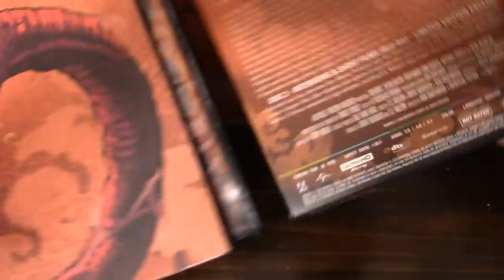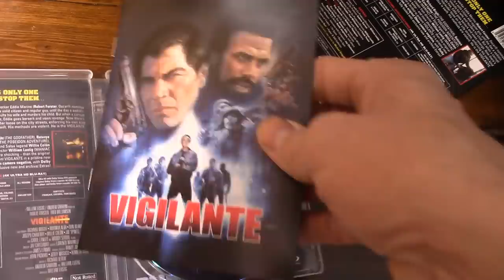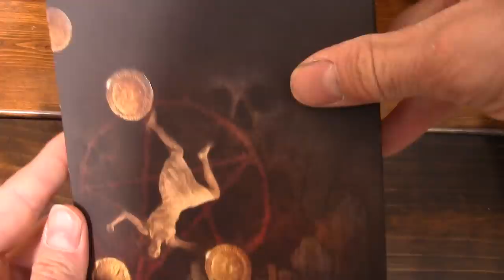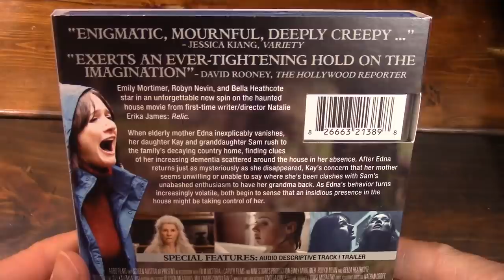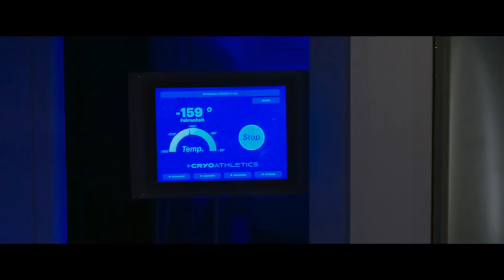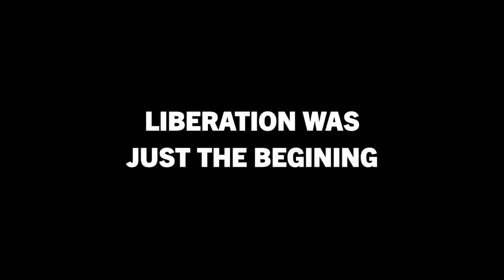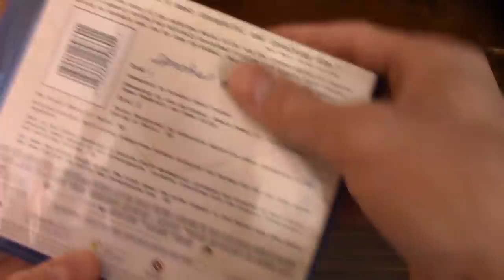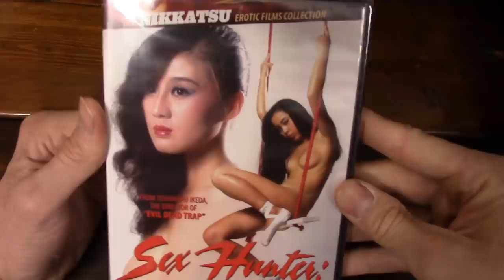Mrparka's Weekly Reviews and Update Week 190 (01.02.2021)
Time Stamps 0:00
Corrections. Why did I watch so many movies? – 0:12
“Tremors” – 1:12
“Versus” – 6:36
“Vigilante” – 11:29
“Flower and Snake” – 17:46
“Zoom Up: Murder Site” – 21:59
Patreon “Grave Robbers” – 25:03
“Alone” – 28:31
“Relic” – 31:45
“Extracurricular” – 34:49
“The Swerve” – 37:00
“Murder Death Koreatown” – 39:10
“We Summon the Darkness” – 41:31
“A Creesphow Holiday Special” – 42:59
“Thirst” – 44:28
“Freaky” -  46:46
“The Call” – 49:36
“Prey” aka “Uncaged” – 51:54
“The Babysitter: Killer Queen” – 54:27
“Dogs Don’t Wear Pants”  – 56:36
“Werewolf” – 58:18
“Amulet” – 1:00:28
“A Good Woman is Hard to Find” – 1:01:55
Survive 2005 “Cigarette Burns”  – 1:04:12
Blindspot “Zodiac” Review with Jeremy – 1:06:40
Questions/Answers/“What film will never have a blu-ray release?” – 1:22:50/ 1:23:50 / 1:28:28
Update – 1:28:52

“Grave Robbers” Blu-Ray
“Alone” Blu-Ray
“Relic” Blu-Ray
“Extracurricular” Prime
"The Swerve" Prime
“Murder Death Koreatown” Prime
"Thirst" Amazon Rental
"Freaky" Amazon Rental
“Zodiac” Director’s Cut Blu-Ray

Blu-Ray
1. SOV (Kingdom of the Vampires, Chickboxer, Galaxy of the Dinosaurs, Zombie Cop, Maximum Impact, Humanoids from Atlantis)
DVD
2. Sexual Assault at a Hotel
3. Female Prison 101: Suck
4. Sex Hunter 1980

Film Notes
Tremors – 1990 – Ron Underwood
Versus – 2000 – Ryûhei Kitamura
Vigilante – 1983 – William Lustig
Flower and Snake – 1974 – Masaru Konuma
Zoom Up: Murder Site – 1979 – Kôyû Ohara
Grave Robbers – 1989 – Rubén Galindo Jr.
Alone – 2020 – John Hyams
Relic – 2020 – Natalie Erika James
Extracurricular – 2018 – Ray Xue
The Swerve – 2018 – Dean Kapsalis
Murder Death Koreatown – 2020 – Unknown
We Summon the Darkness – 2019 – Marc Meyers
A Creesphow Holiday Special – 2020 – Gregory Nicotero
Thirst – 2019 – Gaukur Úlfarsson/ Steinþór Hróar Steinþórsson
Freaky – 2020 – Christopher Landon
The Call – 2020 – Lee Chung-hyun
Prey – 2016 – Dick Maas
The Babysitter: Killer Queen – 2020 – McG
Dogs Don’t Wear Pants – 2019 – Jukka-Pekka Valkeapää
Werewolf – 2018 – Adrian Panek
Amulet – 2020 – Romola Garai
A Good Woman is Hard to Find – 2019 – Abner Pastoll
Cigarette Burns – 2005 – John Carpenter
Zodiac – 2007 – David Fincher